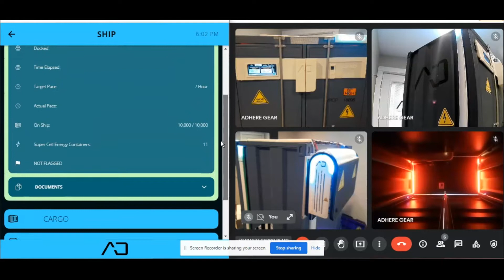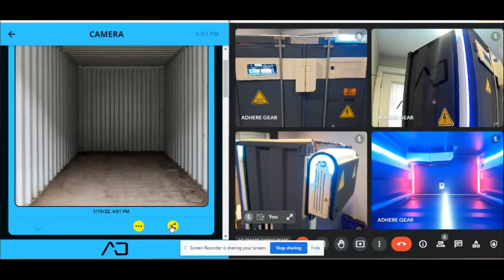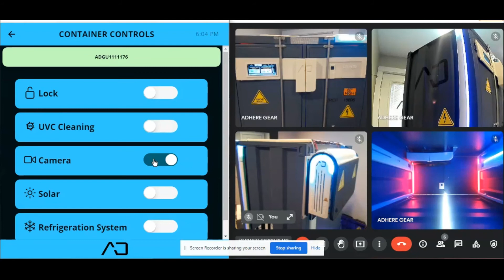5G Networked SMART Cargo--Software + Hardware Demo (ADHERE GEAR)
A brief demo video demonstrating domain expertise in full stack programming, networking, and command over hardware.

ADHERE GEAR TECHOLOGY